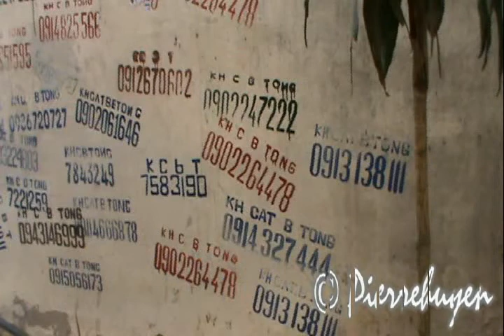Le lac Ba Bé